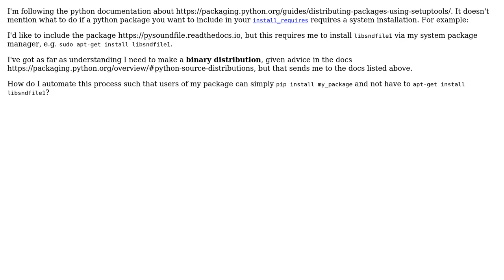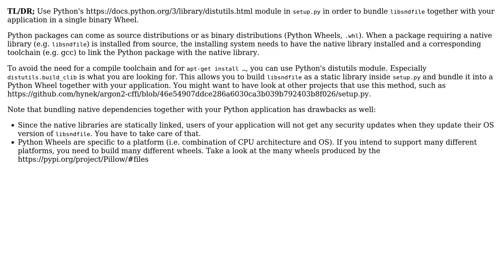Packaging a python project which requires non-python packages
With thanks & praise to God, and with thanks to the many people who have made this project possible! | Content (except music & images) licensed under CC BY-SA | Music | Images & others | With thanks to user Michael Seifert user James Owers and the Stack Exchange Network Trademarks are property of their respective owners. You are responsible for your own actions.